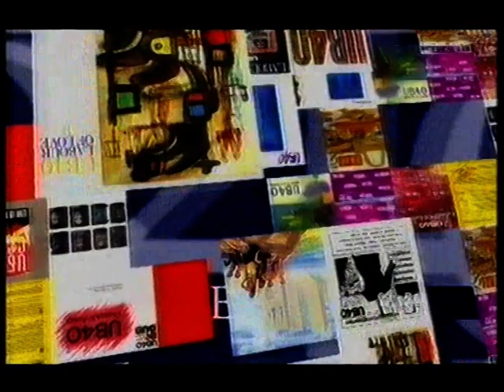Second Set Of Adverts - Austin Powers International Man Of Mystery - Channel 4 - 2000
Second set of adverts shown inbetween Austin Powers International Man Of Mystery on Channel 4 on Sunday 19 November 2000